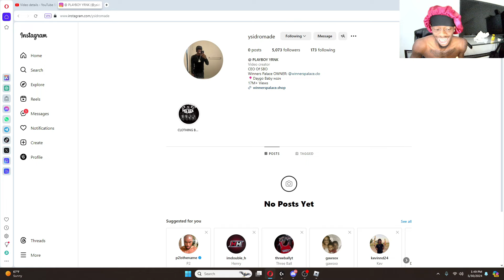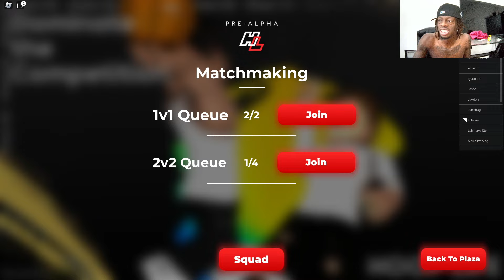I Tried Hoops Life New GOLD RUSH EVENT...